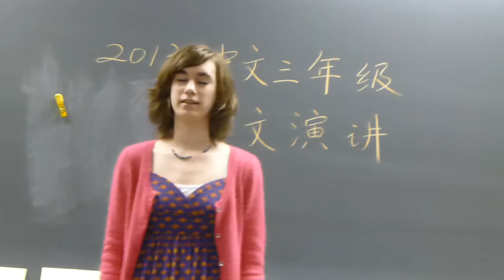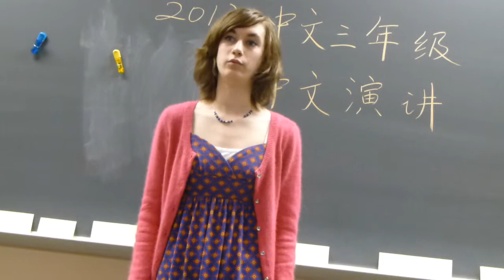Dance Speech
By Bu Gewen